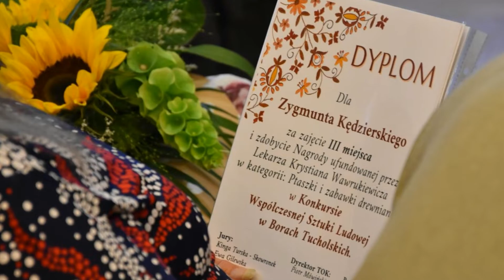Konkurs Współczesnej Sztuki Ludowej w Borach Tucholskich